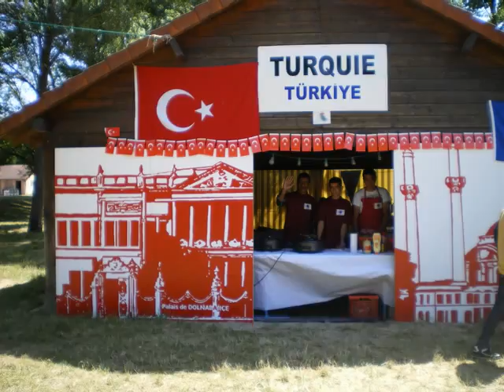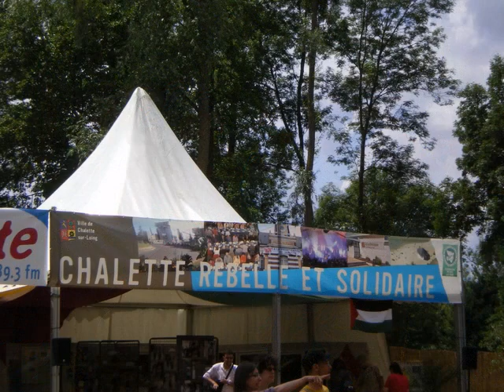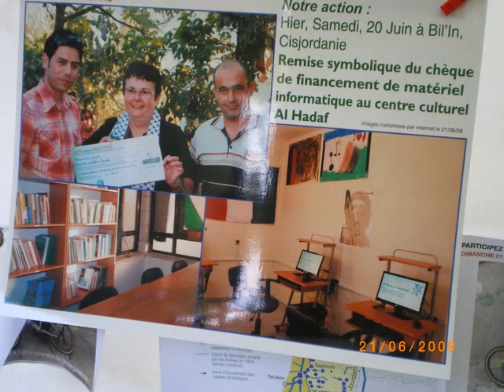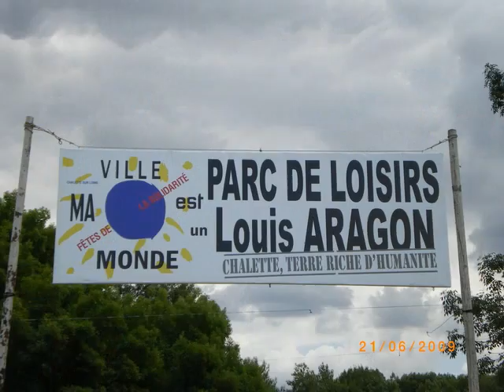la journée a Chalette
Tournée regionale des enfants de la troupe du camp de réfugiés d' askar